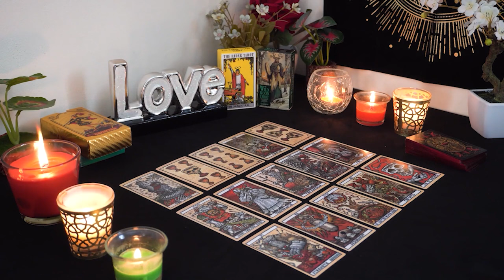PISCES❤️ OMG!!! If YOU Want To KNOW How They REALLY FEEL Pisces, Then Watch THIS..🔮👀🌹